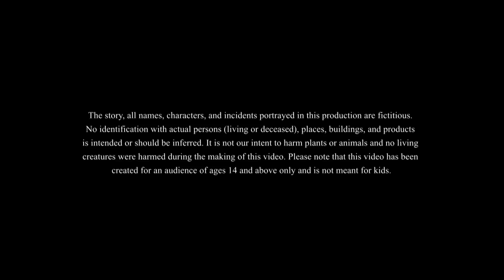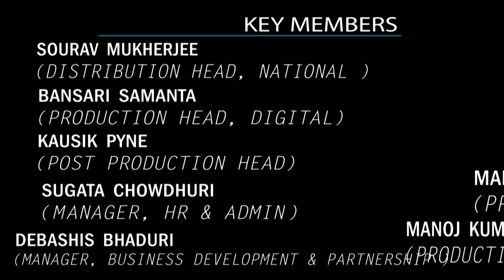Jadu Masala Bori | Bangla Cartoon | Bangla Golpo | Comedy Stories | Ssoftoons Golpoguccho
@Golpoguccho  presents Jadu Masala Bori
Our new bangla cartoon golpo that teaches us the valuable lesson of not thinking bad thoughts towards others and always bein good.